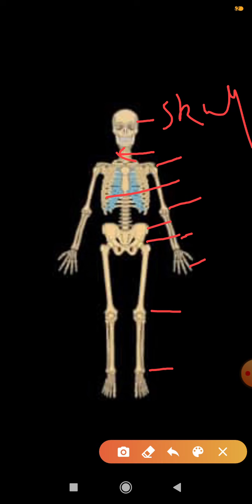Body movements | class 6th | chapter 8 | part 1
Science by Sonam sharma...